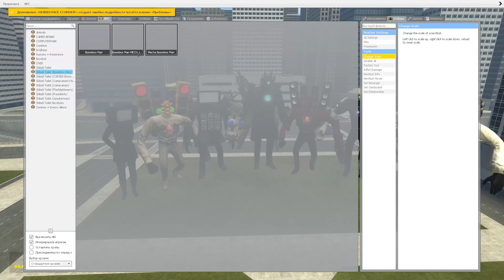NEW UPGRADED TITAN CAMERAMAN and TV WOMEN, TIAN TV MAN VS SKIBIDI TOILET ARMY In Garry's Mod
Hi guys! I am TV Man. On this channel you will see interesting videos with new characters.